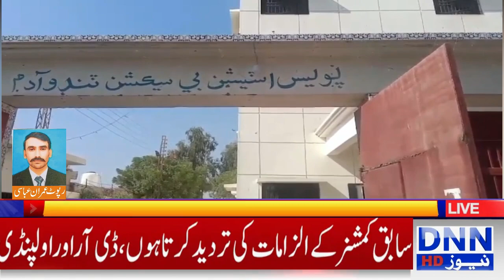◈ DNN NEWS HD ◈Search against the accused in various cases of theft. Stolen goods worth Rs#